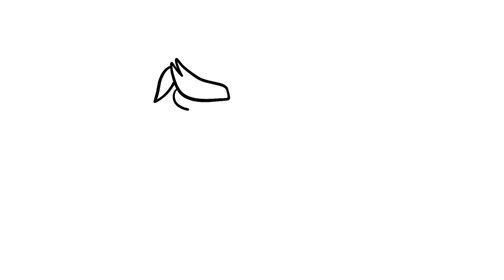How to draw - Django is Remy's father and the clan leader - Ratatouille